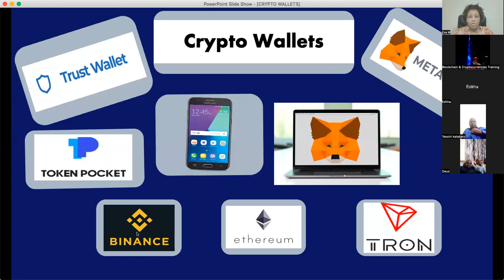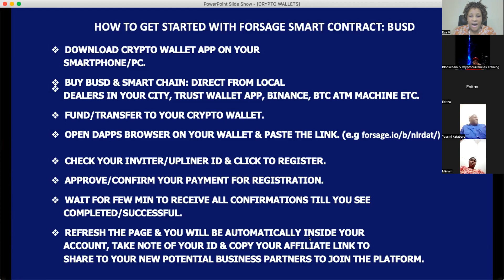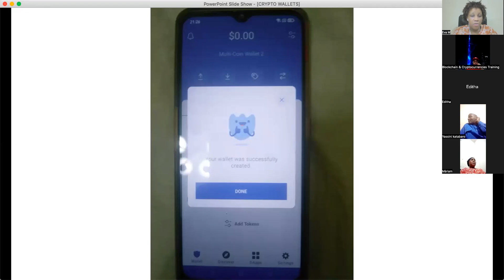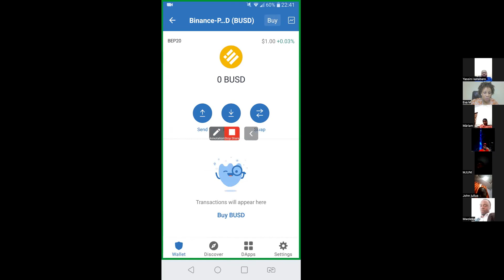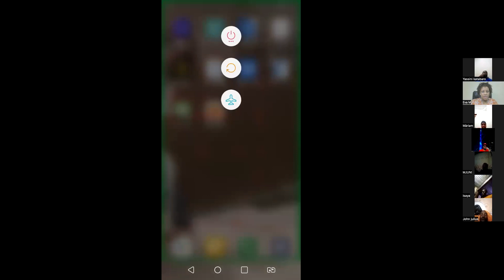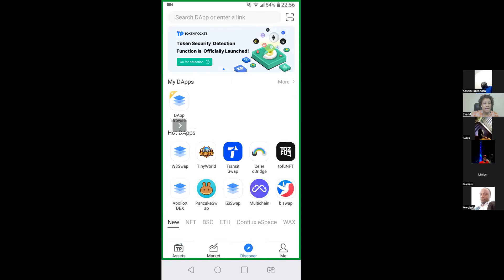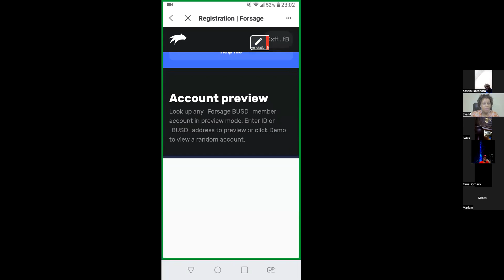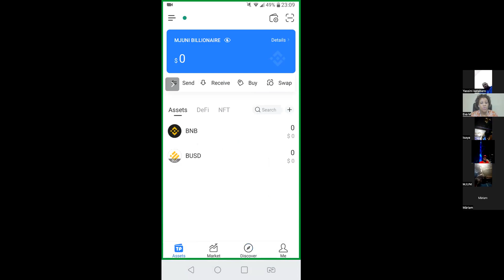MAFUNZO YA CRYPTO WALLET NA JINSI YA KUINGIA NDANI YA BLOCKCHAIN